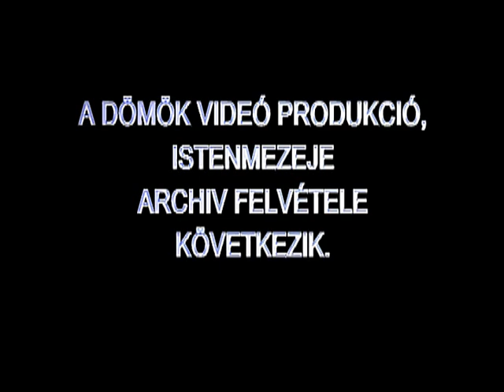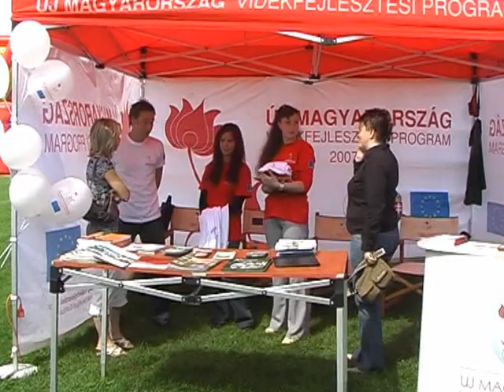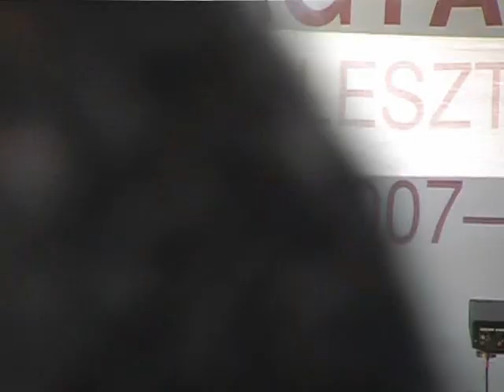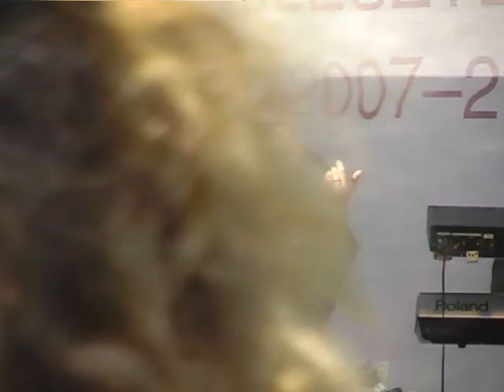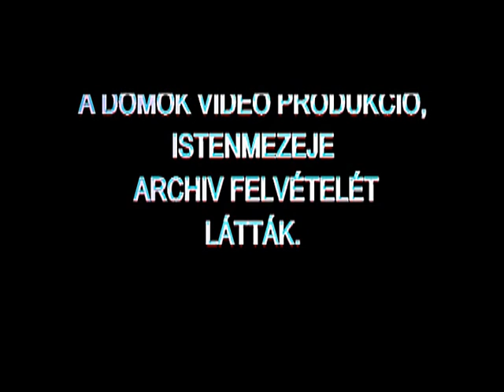2009. - Falunap Bányásznap - Istenmezeje 2. rész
2009. - Falunap  Bányásznap - Istenmezeje   2. rész